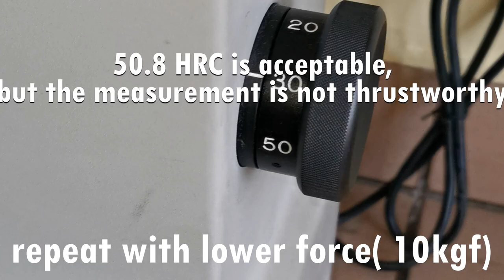ABUS BORDO 6000 hardness test( HRC), folding bicycle lock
Vickers/Rockwell hardness test of ABUS BORDO 6000 bicycle lock on links and body.